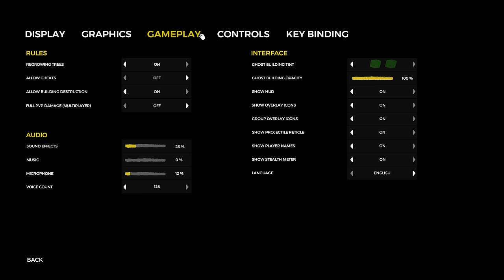Sons of The Forest? Can’t Wait, Let’s Play The Forest | The Forest Gameplay | 01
The Forest Gameplay Let’s Play - Build, explore, survive in this terrifying first person survival horror simulator.